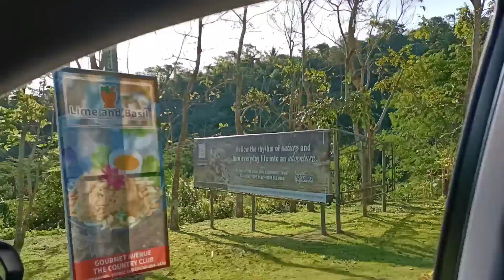Magandang tanawin sa tagaytay highland